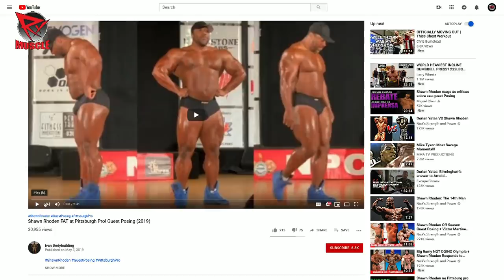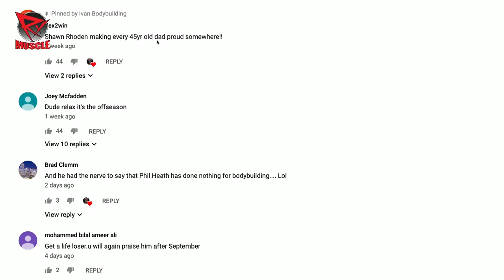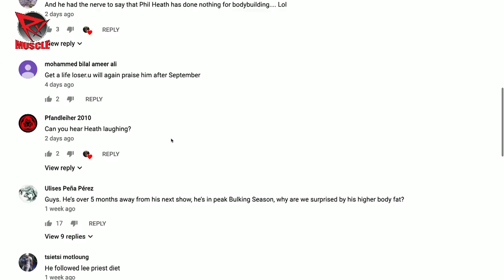Shawn Ray BLASTS "Unprofessional" Shawn Rhoden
RAY BLASTS RHODEN OVER GUEST POSING!

Dave Palumbo and Shawn Ray connect for an all-new episode of SMACK TALK with Shawn Ray!